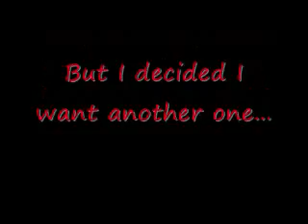FB & YouTube giveaway (DESIGN ME A NEW BANNER) [CLOSED]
Finally my branding options on my channel is up damn it took forever I made a banner but you know what I decided I want another one. So for the giveaway on my fanpage whoever makes me the best banner will win some True You Cosmetics (the situation has been resolved with this company).

Rules:

1. Must be subbed to my YT channel
2. Like my Fanpage
3. Post of your banner you made me on here
4. Starts today June 2nd 2011
5. Ends June 15th 2011 11:59 pm EST
6. I will pick the best three and those three with the most likes will win
7. If you want any help my fav colors are red and black only (to match with my page of course)

8. Enjoy and have fun